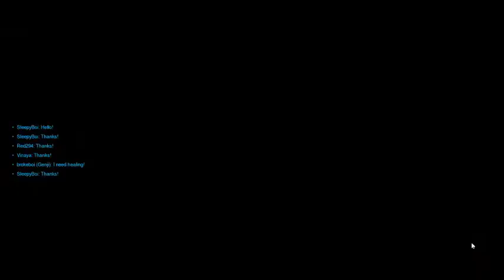Overwatch - Part 2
Here is some more Overwatch.